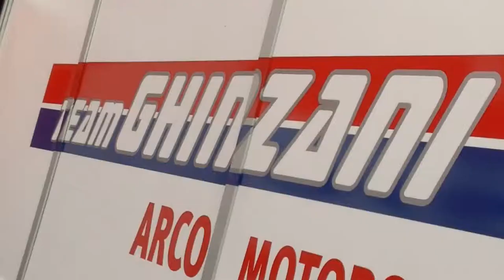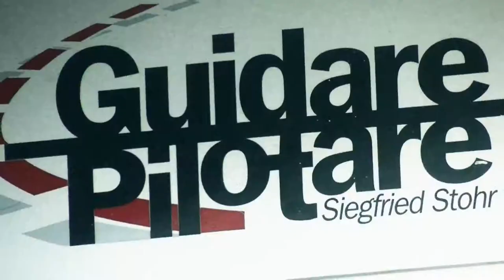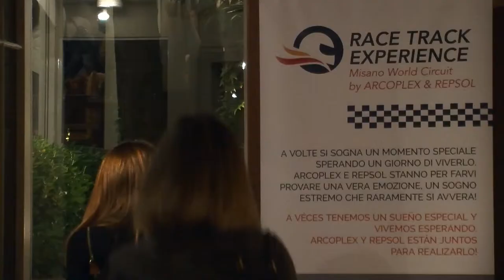Team Ghinzani Event